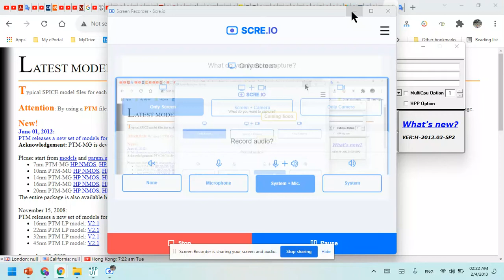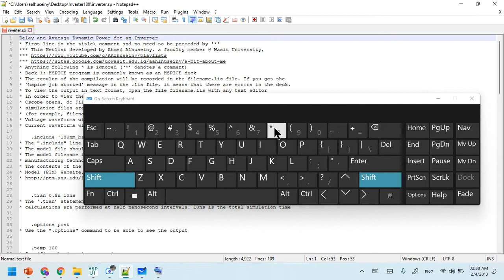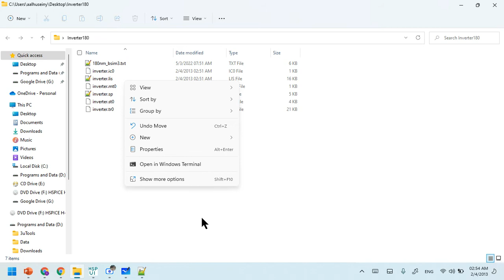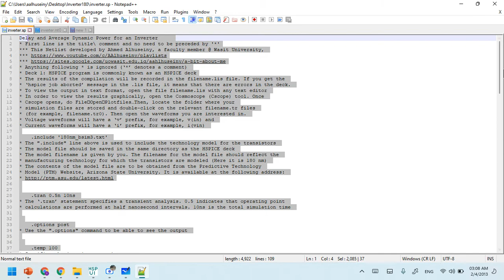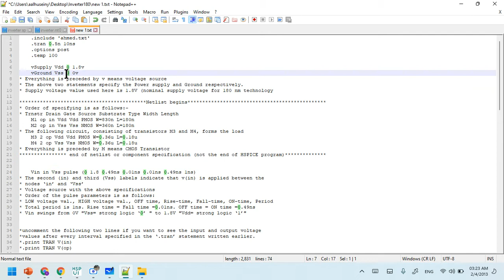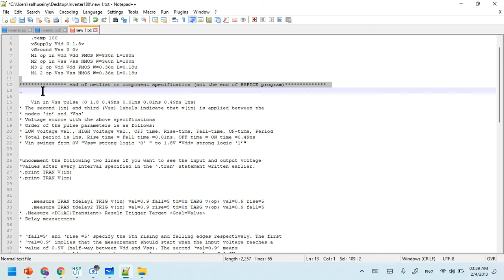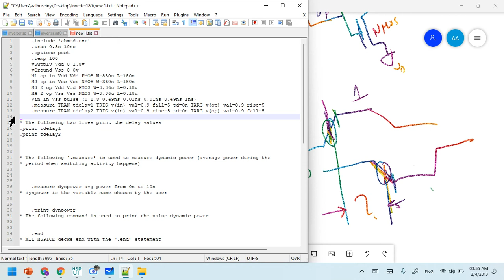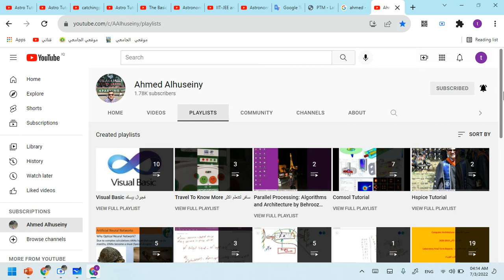Hspice 1 - Inverter تصميم وتنفيذ وتحليل البوابة المنطقية القلاب او العاكس المنطقية باستخدام برنامج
عَلَّمَ الْإِنسَانَ مَا لَمْ يَعْلَمْ
 وَفَوْقَ كُلِّ ذِي عِلْمٍ عَلِيمٌ
صدق الله العلي العظيم
كلنا في مدرسة الحياة نتعلم يوما بعد يوم. الاهم ان نستمر بالتعلم وان لا نخجل من التعلم باي مرحلة من حياتنا. قد نخطأ وقد نعثر. الاهم، ان ننهض ونتعلم. وان لا يؤثر انتقاد الاخر لنا وعلينا ان نتقبل النقد البناء لبناء انفسنا نحو الافضل. تعلم ... تعلم فمادمت تتعلم، انت حي سعيد!

اهلا وسهلا احبتي
بامكانكم الانضمام الى القناة للاستزادة من قوائم التشغيل المختلفة في مختلف المجالات لا سيما هندسة الحاسوب، الكهرباء، الليزر والالكترونيات البصرية، علوم الحاسوب وغيرها فضلا عن المهارات المختلفة في الحاسوب واستخدام التقنية الحوسبية بشكل افضل!